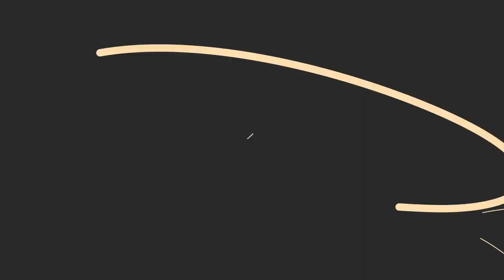"Ellas"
La danza, las melodías y los paisajes andalgalenses se conjugan para homenajear a las mujeres en este día.

Bailarinas: Martina Córdoba, Danisa Carrizo y Lucia Galian, del Ballet Alba Vega

Maquillaje: Ana Laura Vallejos